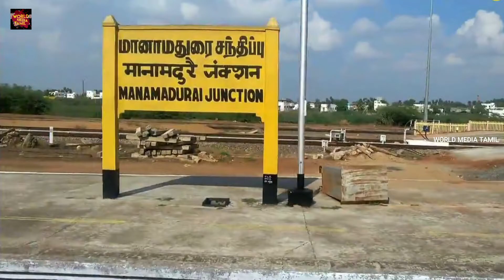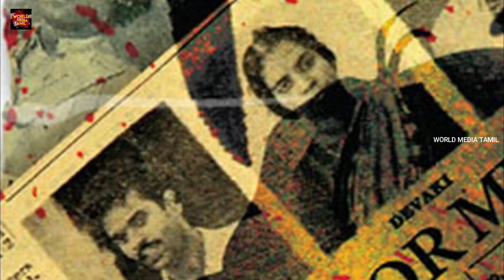1952-53 ல் TNCOP மற்றும் தமிழகத்தை உலுக்கிய ஆளவந்தார் வழக்கு || Alawandar Mystery unwanted cases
Alawandhan Mystery